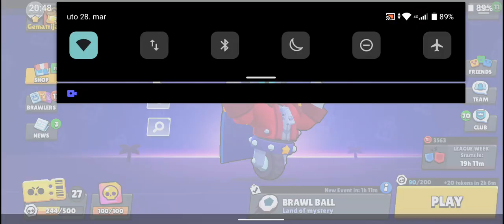Bartgaming i Andy74 spašavaju meč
Bez pravih saradnika brawlstars nema vajde.